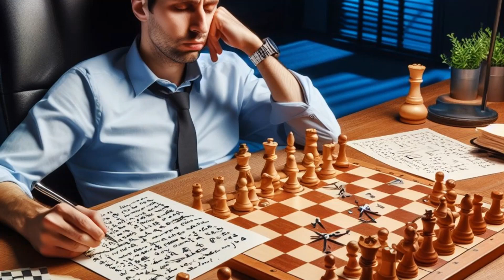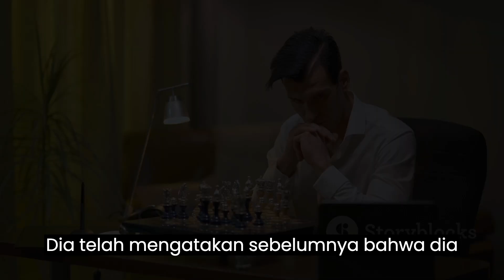Guna Teknolji Catur atau tidak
Tidak ada keraguan saat ini bahwa tidak hanya Grandmaster teratas tetapi bahkan Master Internasional dan master FIDE yang lebih rendah sangat bergantung pada teknologi seperti komputer dan mesin catur.

Bahkan Grandmaster papan atas seperti Wesley So, selama wawancara, setelah memberikan komentarnya mengenai posisi tersebut, mengatakan "mari kita lihat apa yang dikatakan mesin tentang langkah ini." Tentu saja di era di mana informasi adalah kekuatan, sangatlah logis jika kita menggunakan semua sumber daya yang tersedia untuk mendapatkan keunggulan. Anda dapat mengetahui apa yang disukai lawan Anda, preferensi pembukaannya, permainan terbaru yang mereka mainkan dengan melihat database catur.

Dengan menggunakan alat seperti Chessbase Anda dapat mengetahui statistik variasi apa yang populer, statistik tingkat kemenangan menggunakan garis tertentu dan masih banyak lagi. Di sisi lain, ada kelompok lain yang tidak terlalu bergantung pada mesin dan komputer. Biasanya orang akan berpikir ini berlaku untuk pemain generasi tua yang tidak suka menyalakan komputer untuk belajar atau bersiap. Mereka lebih memilih pendekatan tradisional. Mereka percaya pada kekuatan intuisi, pengalaman, dan kecerdasan manusia.

Namun, bahkan anak-anak muda seperti D. Gukesh secara mengejutkan tidak terlalu bergantung pada komputer. Dia bahkan tidak menggunakan PC di rumah. Dia telah mengatakan sebelumnya bahwa dia lebih suka berpikir "sendiri" daripada menyalakan laptop. Kelompok orang ini berpendapat bahwa teknologi, meskipun bermanfaat, tidak boleh menggantikan unsur manusia dalam catur.

Ketidakpastian, strategi kreatif, dan sensasi pikiran manusia yang diadu satu sama lain - menurut mereka, inilah inti sebenarnya dari catur.

Ini adalah kelompok kecil tetapi perpecahan ini merupakan dinamika yang menarik dalam dunia catur.